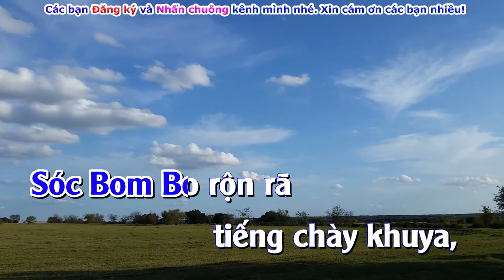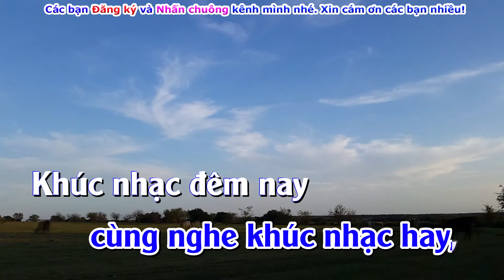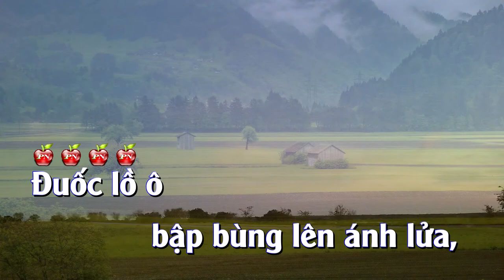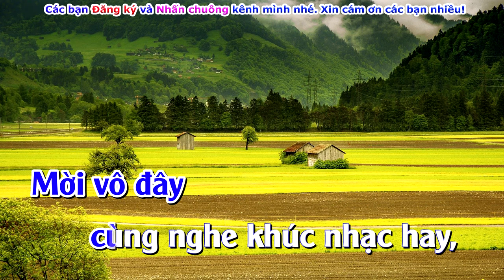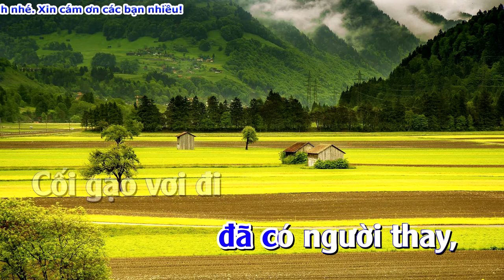👍 KARAOKE Tiếng chày trên sóc bom bo Remix dân vũ sôi động#danvu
Tác giả: Xuân Hồng
Đuốc lồ ô
bập bùng lên ánh lửa,
Sóc Bom Bo rộn rã
tiếng chày khuya,
Bồng con ra võng
để đòng đưa,
Giã gạo ban đêm
vì ngày bận làm mùa.
Cách mạng cần
gạo nhiều để đánh Mỹ,
Sóc Bom Bo
sẵn có cối chày đây,
Người Bom Bo
sẵn có đôi bàn tay
Với tình yêu nước
và thù giặc ngày ngày.

Tiếng cười vui
đẩy lui đêm vắng vẻ,
Có ai đi về phía
những hàng cây,
Mời vô đây
cùng nghe khúc nhạc hay,
Khúc nhạc đêm nay
dùng nhịp đệm bằng chày.

Đuốc gần tàn
nhịp càng thêm rắn rỏi,
Bóng trăng lên
vừa khỏi đỉnh những đồi cây,
Người chưa ngơi
đã có người thay,
Cối gạo vơi đi
và rồi gạo lại đầy.

Tiếng cười vui
những hàng cây,
Mời vô đây

Tiếng cười vui
những hàng cây,
Mời vô đây